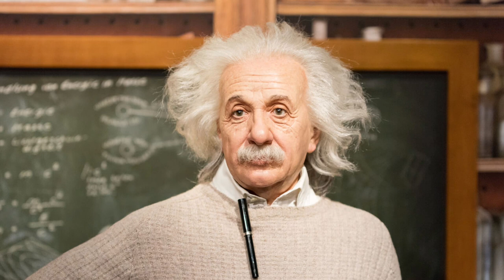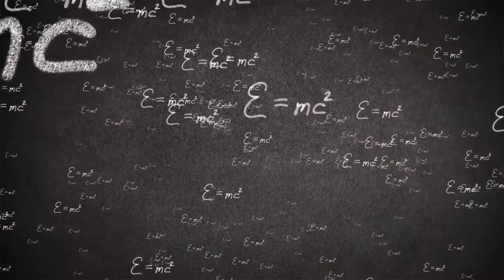5 facts about Albert Einstein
In this video, we explore 5 intriguing facts about the life and work of one of the most famous scientists in history, Albert Einstein. From his revolutionary theory of relativity to his personal quirks and eccentricities, we delve into the lesser-known details of Einstein's remarkable legacy. Whether you're a science enthusiast or simply curious about one of the most iconic figures of the 20th century, this video is sure to captivate and inform. So sit back, relax, and join us as we uncover 5 fascinating facts about Albert Einstein!